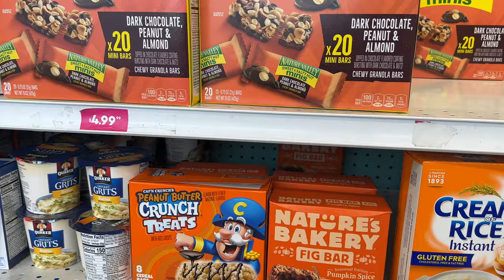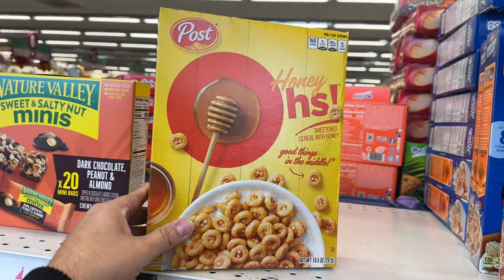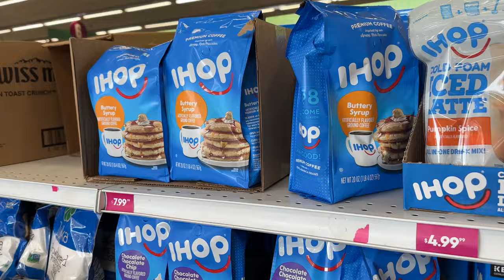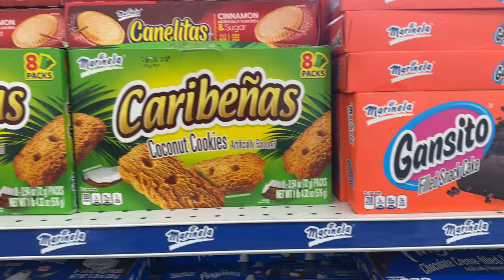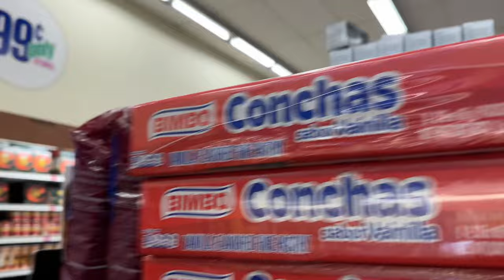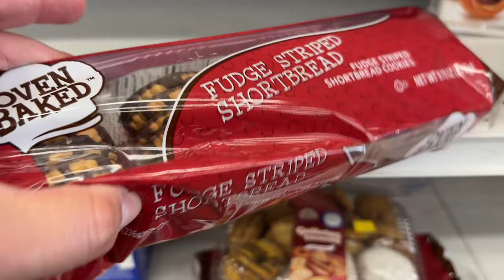Saying Goodbye to the 99!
Checking out 99 cent only store before they all close down…